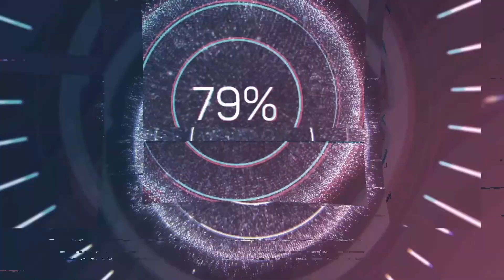EP059 Lessons from a serial startup entrepreneur on starting, building and selling businesses Part 2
Welcome to the second half of our 2-part series with Paolo Lencioni of APL Accountants. In this episode, we go through 4 lessons that Paolo offers to entrepreneurs who are thinking of starting a business, and to business owners who are in that growth phase and maybe gearing up for a sale into the future.

Who is Aspect Legal?

Aspect Legal is a commercial legal firm specialising in providing legal support to help businesses drive great deals in Acquisitions and Exits.

We work with clients both big and small and have different types of services depending on size and complexity and focus on providing fast and efficient services.

to book in for a free chat with our legal eagles today to discuss your proposed sale or acquisition!